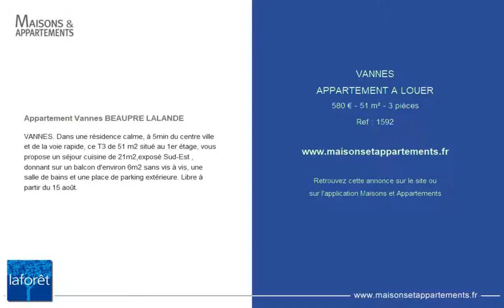VANNES - APPARTEMENT A LOUER - 580 € - 51 m² - 3 pièces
Référence : 1592

Appartement Vannes BEAUPRE LALANDE
VANNES. Dans une résidence calme, à 5min du centre ville et de la voie rapide, ce T3 de 51 m2 situé au 1er étage, vous propose un séjour cuisine de 21m2,exposé Sud-Est , donnant sur un balcon d'environ 6m2 sans vis à vis, une salle de bains et une place de parking extérieure. Libre à partir du 15 août.

Cette annonce vous est proposée par l'agence LAFORET VANNES